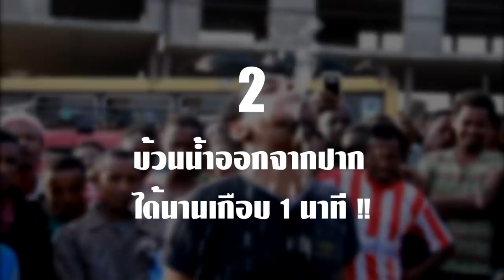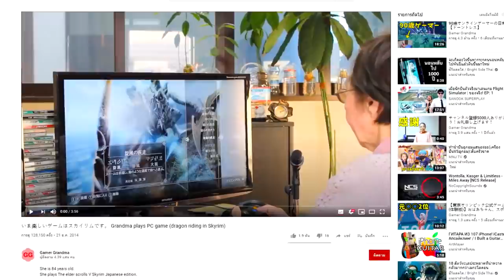6 ความท้าทายของสถิติโลก!! ที่น้อยคนจะกล้าทำ (เทพจัด!!)